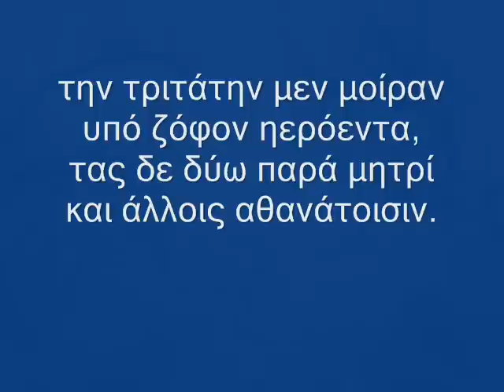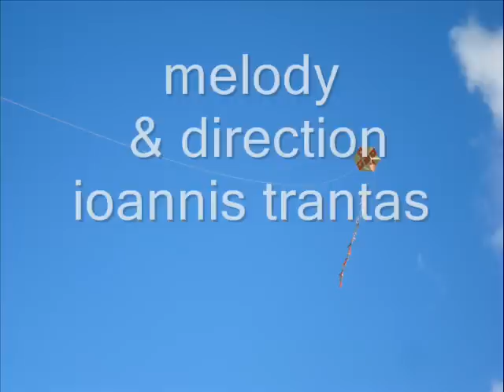ΟΜΗΡΙΚΟΣ ΥΜΝΟΣ ΕΙΣ ΔΗΜΗΤΡΑ 6. (στ. 441-459) Theatre Erineos- Greece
/ HOMERIC HYMN TO DEMETER Гомеровский гимн Деметре / Estia Theatrou Erineos - Greece / In new Greek language by Amalia Megapanou / Melody & Direction by Ioannis Trantas Inno omerico a Demetra (希臘)